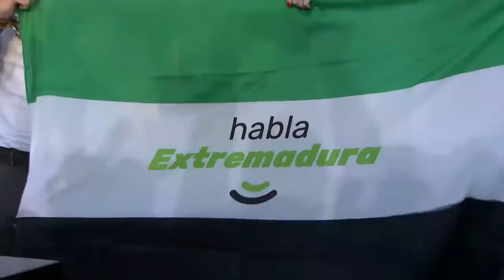Feijóo, Guardiola y Gragera intervienen en un acto en Badajoz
El presidente del Partido Popular, Alberto Núñez Feijóo, participa en un acto, junto a la presidenta del PP de Extremadura y candidata a la Presidencia de la Junta, María Guardiola, y el candidato a la Alcaldía de Badajoz, Ignacio Grajera.